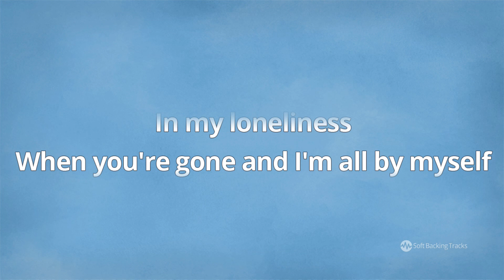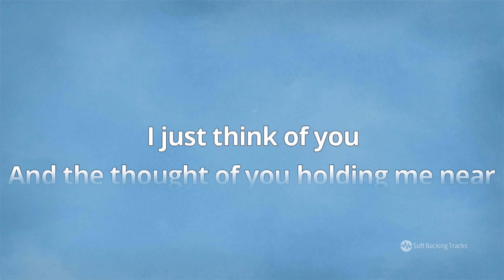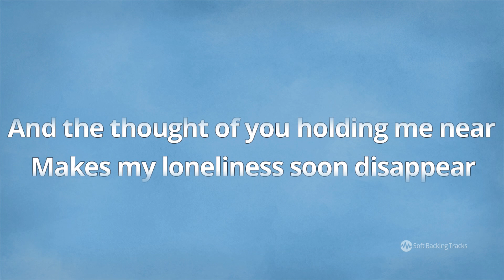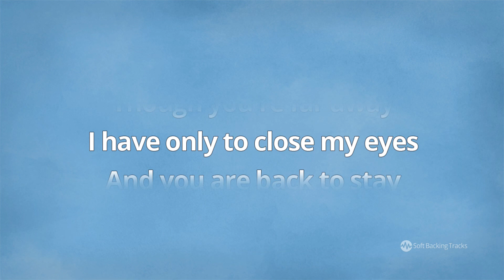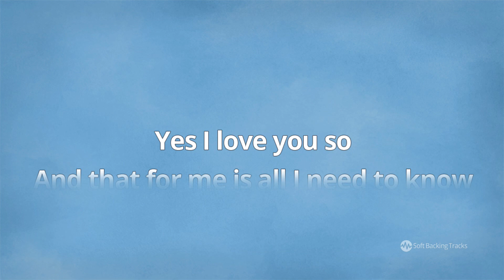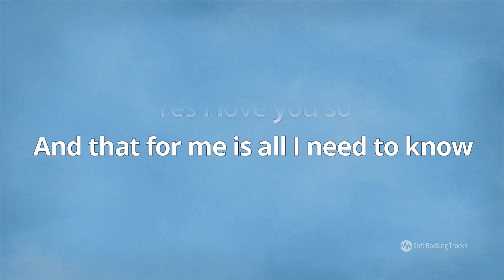Meditation - Antonio Carlos Jobim - Karaoke Male Backing Track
Meditation or Meditação in Portuguese is one more nice bossanova coompossition by Brazilian composer - musician Antônio Carlos Jobim from 1960s. First performed as instrumental composition and later recorded also as a song with English lyrics by Norman Gimbel.

This backing track is in slow bossanova style, in key of Bb, for male singers. Check also female singer version (key of F) on our channel

You can get MP3 backing track on our website (both male-female version)